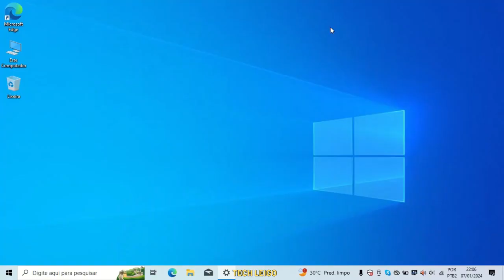Windows 10 - Adicione ícones da Área de Trabalho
Aprenda a adicionar ícones do Windows 10 na área de trabalho.